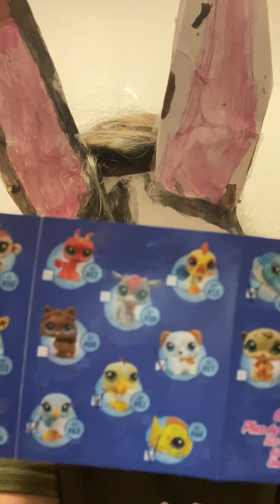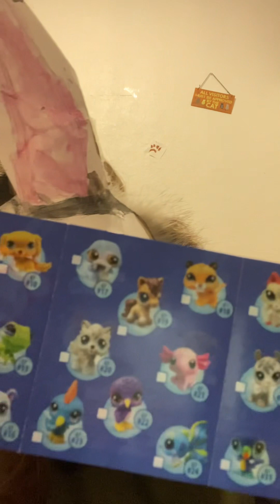On papote un peu